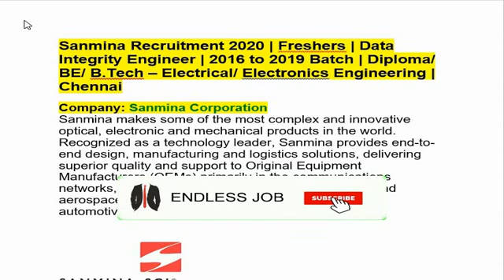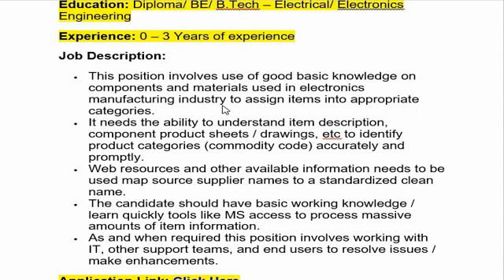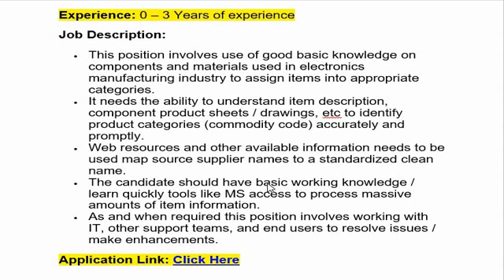Sanmina Recruitment 2020|Freshers|Data Integrity Engineer|2016to2019 Batch|Diploma/BE/B.Tech/Chennai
Sanmina Recruitment 2020 | Freshers | Data Integrity Engineer | 2016 to 2019 Batch | Diploma/ | Chennai

Company: Sanmina Corporation

Positions: Data Integrity Engineer

Salary: Best In Industry

Job Location: Chennai

Education: Diploma/ BE/ B.Tech – Electrical/ Electronics Engineering